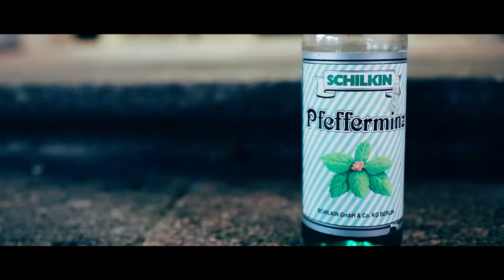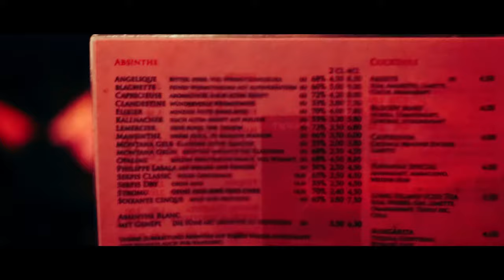Crack Ignaz - Ned Gscheid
Music video by Crack Ignaz performing Ned Gscheid. Melting Pot Music